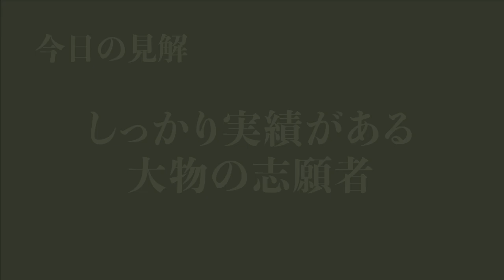【令和の虎】優秀すぎて虎たちの開いた口が塞がらない…大物女優が主演の映画を作った最強志願者www【令和の虎切り抜き】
0:00　op
0:23　事業内容
3:33　田中社長が詰める
4:39　寺田社長が詰める
6:32　安藤社長が詰める
7:54　今日の見解

今回は、「【前編】主演は黒木瞳。映画「魔女の香水」を上映し日本一女性に愛される香水ブランドを設立したい。【菅原 智美】[420人目]令和の虎」からの切り抜きです。